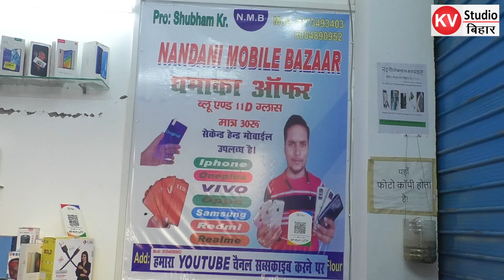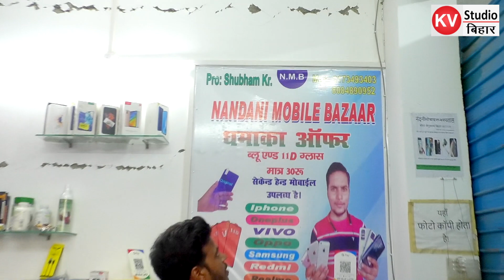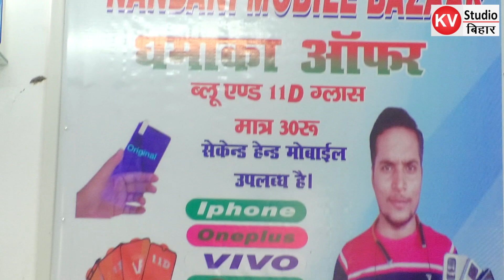स्मार्टफोन बहुत ही सस्ता दुर्गा पूजा के शुभ अवसर पर सेकंड हैंड स्मार्टफोन बहुत ही सस्ता मिल रहा है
स्मार्टफोन बहुत ही सस्ता  दुर्गा पूजा के शुभ अवसर पर सेकंड हैंड स्मार्टफोन  बहुत ही सस्ता मिल रहा है पुराना फोन देकर अपना फोन एक्सचेंज कर सकते हैं सभी नामी ब्रांड के फोन